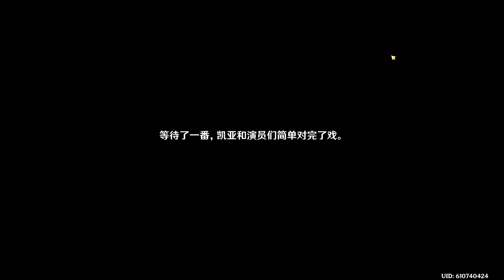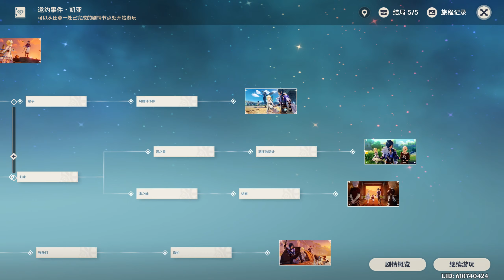原神 Genshin Impact 第六百七十四期 邀约事件·凯亚 下&抽奖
凯亚邀约事件 第一幕：鬼话与甜酒。